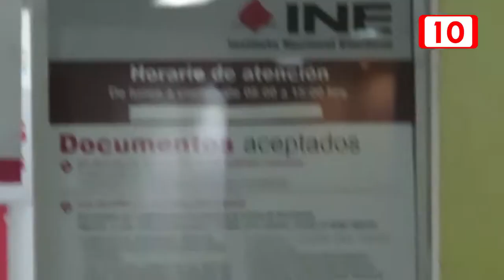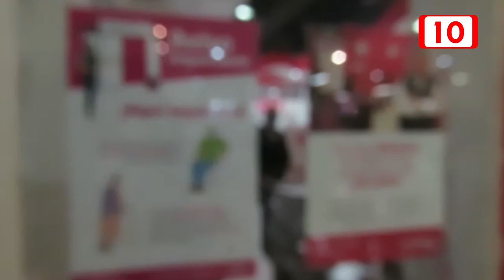Modulo de INE estará atendiendo con citas y sin citas